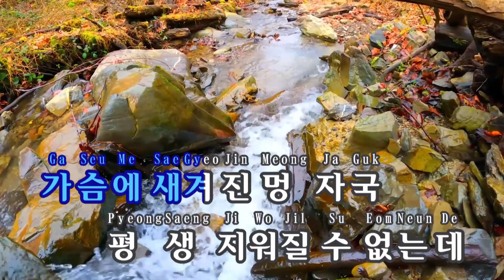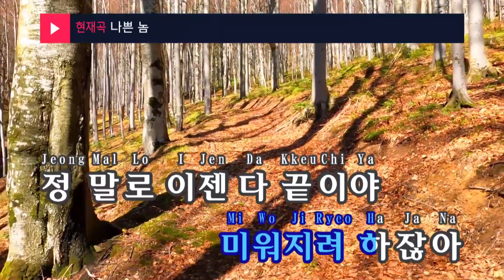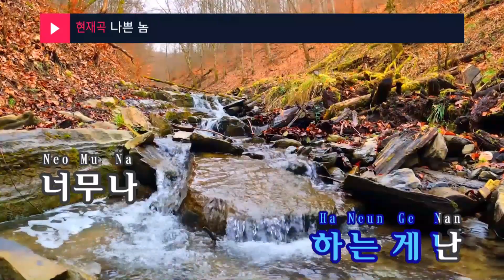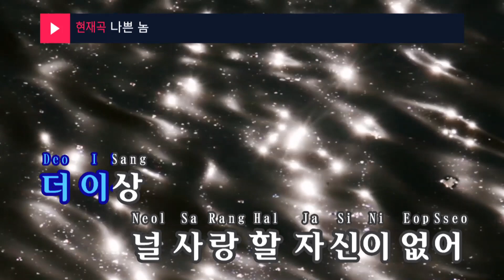나쁜 놈 - 숙희 (Bad Boy - Sook Hee) (KY.48169) / KY Karaoke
★ 곡 정보 ★
번호 : 48169
제목 : 나쁜 놈
가수 : 숙희
작사 : 한준
작곡 : 이유진

Copyrightⓒkeumyoung